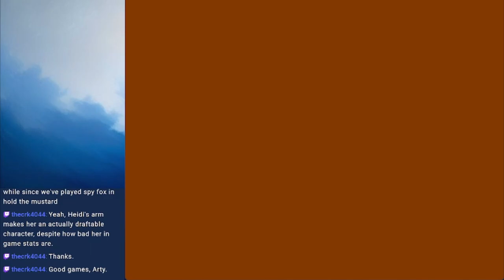SPY FOX'S MONTH LONG VACATION - Spy Fox in Hold the Mustard Blind Stream 5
Spy Fox took a long vacation and Spy Corp didn't even bother trying to replace him on his current mission before he returned.